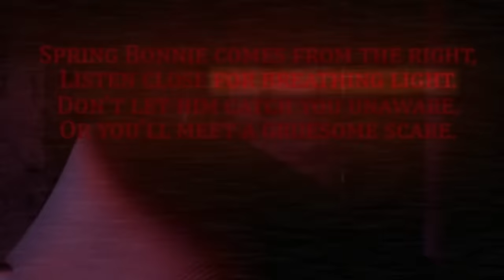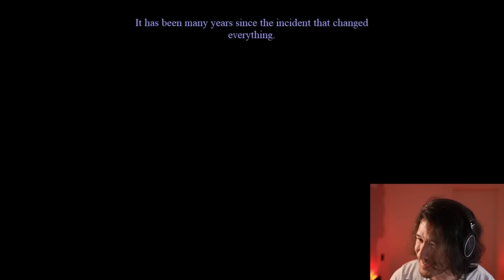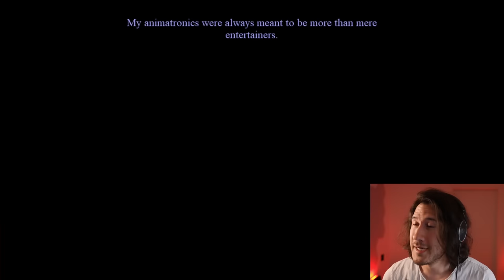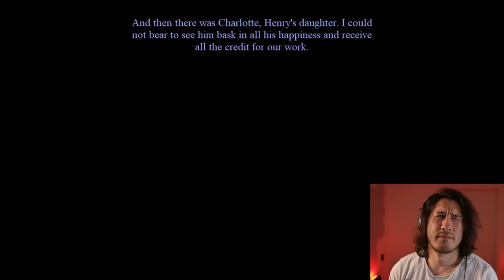The Return to Bloody Nights: Part 3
Freddy really REALLY doesn't want to leave me alone. I couldn't possibly be missing something... could I?